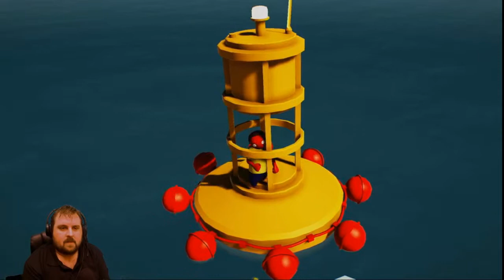MORTY VS THE WORLD! (rick and morty X gang beasts)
Gang beast meets rick and morty, can morty survive?